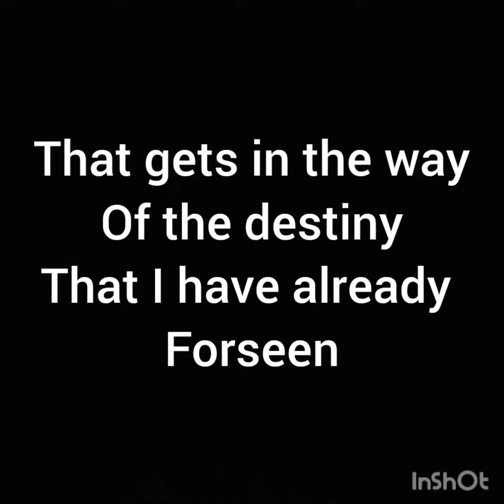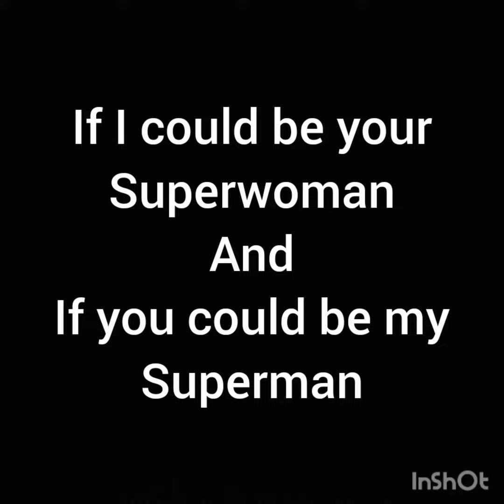let's conquer the world together